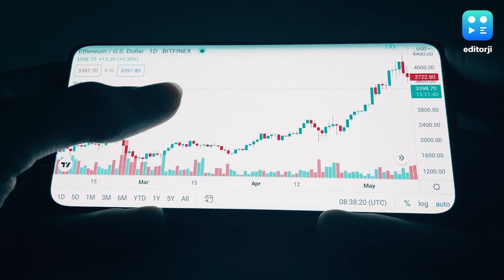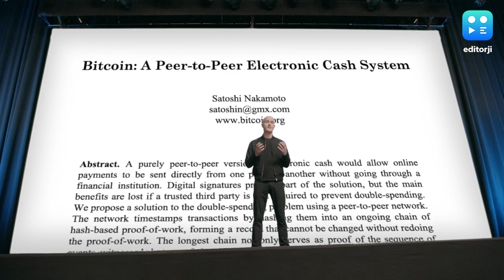Crypto markets see a crash as some of the top coins lost over 99% of their value.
Crypto markets witness a huge crash with some of the top cryptocurrencies losing more than 99 percent of their value.

The crypto in buzz is Terra which fell to some 69 cents on Thursday from its all-time high of $119 made on April 5, 2022. Even Terra's stable coin UST, which has to maintain a 1:1 with the U.S. Dollar, fell to as low as $0.29.

The biggest crypto Bitcoin was down over 25 percent in the last 7 days as it was trading below $30,000. Ethereum was down 56 percent from its all-time highs.

Other top cryptos like Binance coin lost 60 percent from its all-time high, Cardano (ADA) was down 85 percent, Solana tanked 80 percent, Dogecoin 88 percent, and Shiba Inu 85 percent.

With falling crypto markets we also see a crumbling wealth of crypto billionaires.

Changpeng Zhao, CEO of Binance, has lost almost 90 percent of his wealth this year. He debuted on the Bloomberg wealth index in January with a net worth of $96 billion, one of the world’s largest. By Thursday that had shrunk to $11.6 billion.

Coinbase Global Inc. founder Brian Armstrong had a personal fortune of $13.7 billion as recently as November and about $8 billion at the end of March. That’s now just $2.2 billion, according to the Bloomberg Billionaires Index.

The global cryptocurrency market cap was down 10 percent on Thursday at $1.35 trillion, as per CoinGecko.

There is a panic over inflation and fears of a potential recession that is crashing the crypto markets as investors sell off risk assets and shift to the safe-haven dollar.